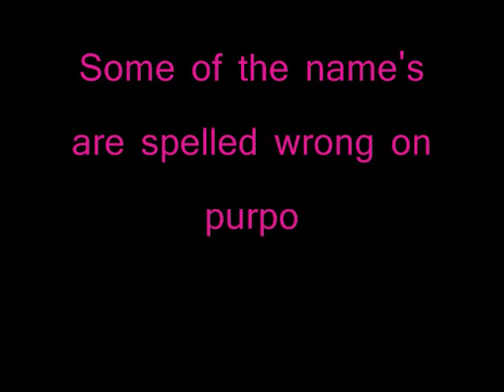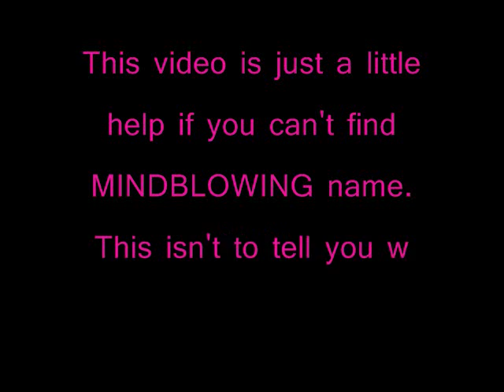Want a scene name?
here's a little help :]